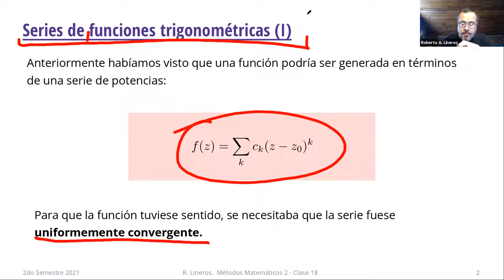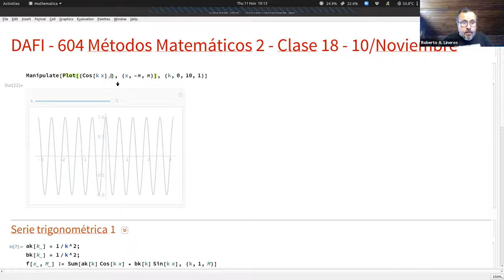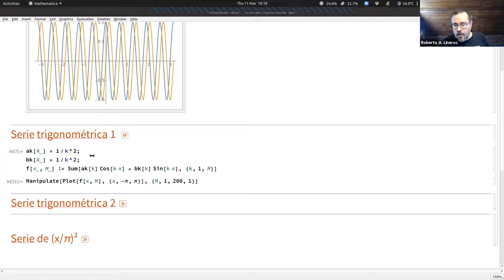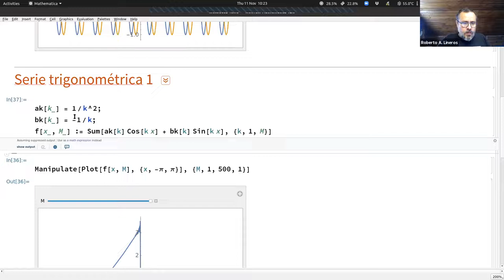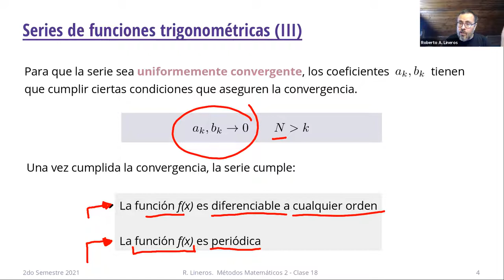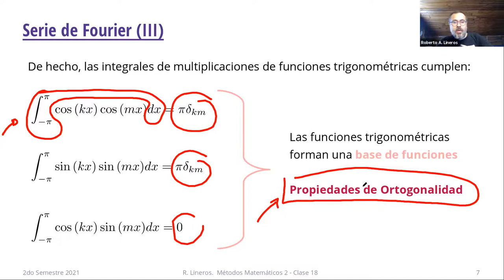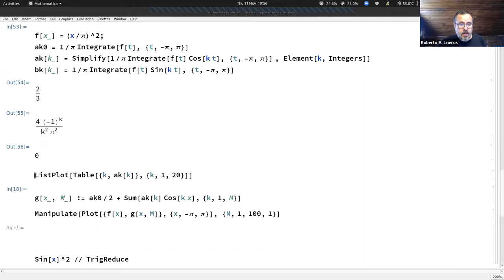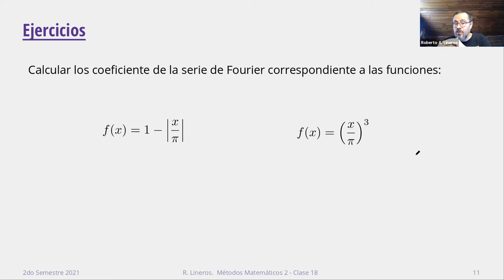DAFI-604 Métodos Matemáticos 2. Clase 18. 11/Noviembre